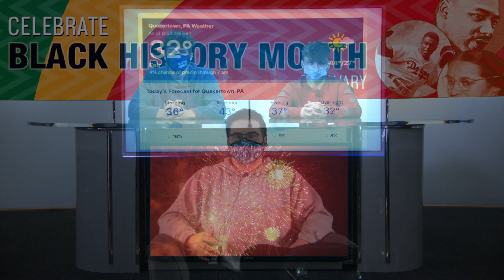02 23 2021p6